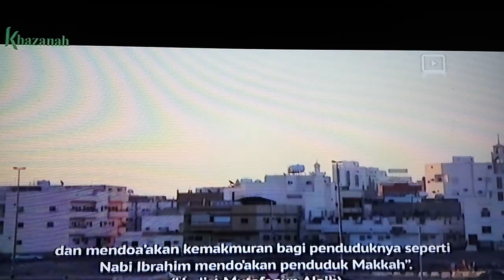MAKKAH MADINNAH- TRANS TV - POROS SURGA- ISLAM 8 NOVEMBER 2016